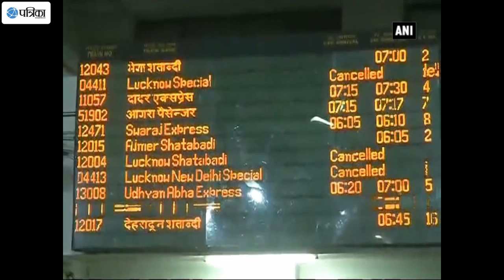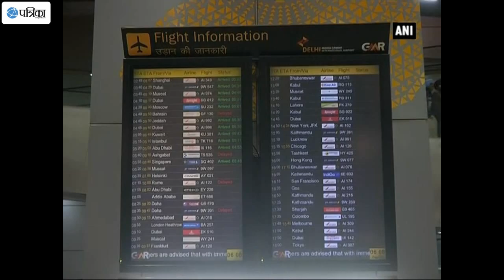Fog Disrupts Traffic: Flights Delayed, Trains Cancelled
Foggy conditions in Delhi and its outskirts have hit air and rail traffic with as many as 81 trains are reported running late, 13 have been cancelled for today and tomorrow and 40 rescheduled. Nearly nine international and four domestic flights from Delhi have also been delayed due to fog, while a Delhi-Lucknow flight has been cancelled too. Poor visibility conditions, with visibility in Delhi drooping to 400 meters at 5.30 am, caused delays and cancellations of both flights and trains.